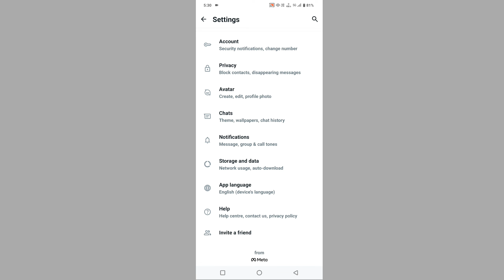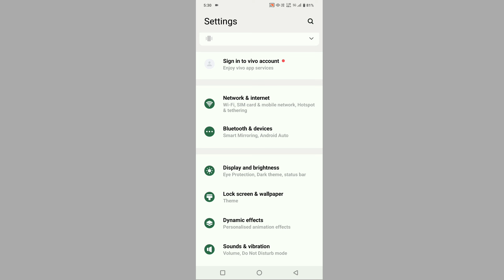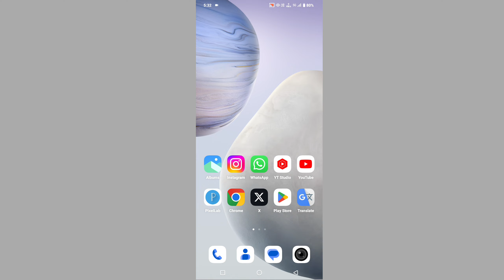WhatsApp Message Aane Par Awaz Kyon Nahin Aati | WhatsApp Message Aane Par Ringtone Kaise Set Kare